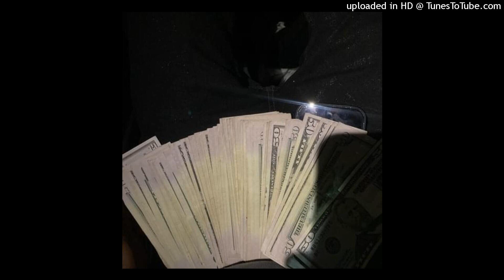boolymon, perc40, osamason type beat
155 bpm
credit, if use (prod. soloist)